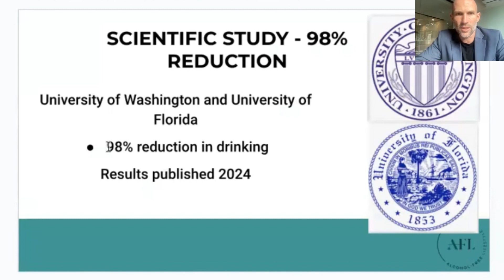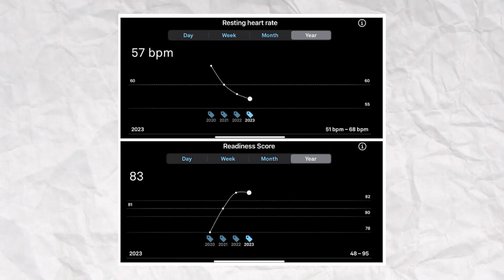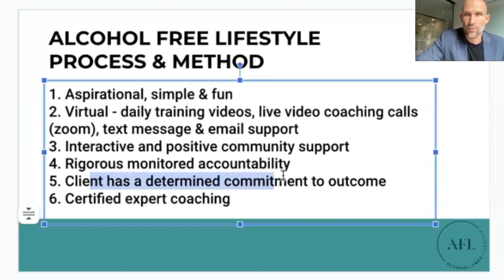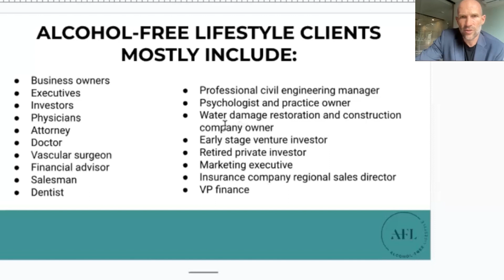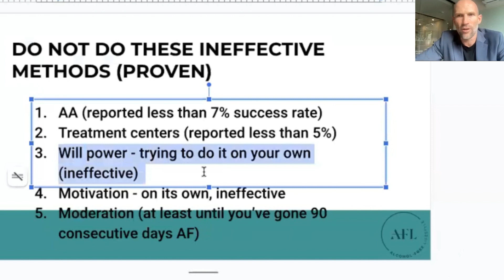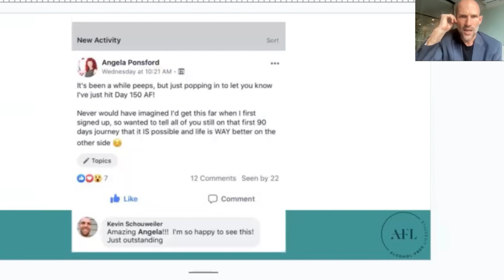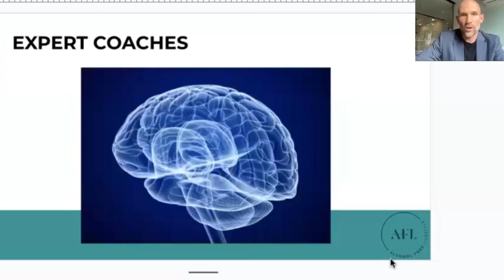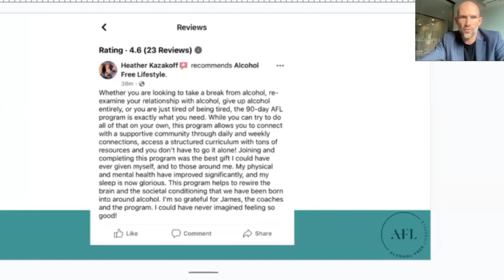Here's My Health Metrics After Going 90 Days Alcohol-Free - Evan Melcher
James outlines exactly what to do to quit drinking. Want to get sober? Want to stop drinking? Listen in as James talks about the mental shifts required to get long-term power over alcohol.

★ - (Free Guide) The Alcohol Freedom Formula® for Financially-Independent Entrepreneurs and Business Professionals Over 35

★ - (Free 15-min Call) For financially-independent over-35s, book a complimentary booze-busting call with James’s professional coaches to see if, or how, we can support you in your alcohol-free journey

★ - Project 90 program (a high-level, intensive coaching and accountability program for financially-independent six-figure entrepreneurs & business professionals over 35)

★ - (Free Video Training) Destroy Your Drinking: A 16-Minute Crash Course To Feel & Perform Better For Six-Figure Entrepreneurs, Sales People and High Performers Over 35

★ - 30 Day No Alcohol Challenge program (a do-it-yourself, baby step program to support you quit alcohol for at least 30 days)